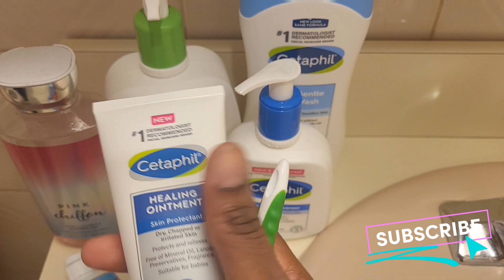Night Time Routine|Queen JLS Journey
Do this today!

It's appreciated ❤️💯